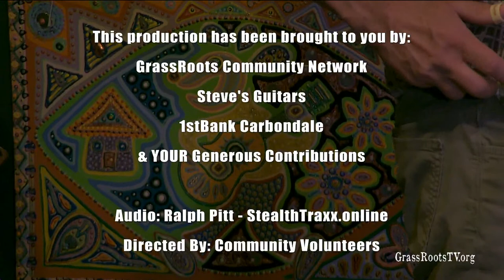Smuggler Mountain Boys - "Streamin' Steve's Guitars"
We have had the pleasure of listening to this very talented local act many times inside the shop and in some outdoor concerts in the past.  This all-star band features David “Notes” Notor on dobro/mando and vocals, Craig Snow on acoustic guitar and vocals, Mike Leavey on standup bass, Ross Kribbs on fiddle, and Don Marlin on Banjo and vocals.  Lots of hot pickin and sweet harmonies come together for a beautiful live performance.